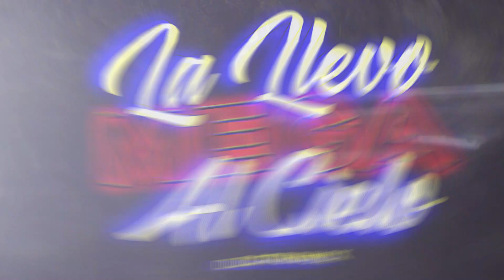MEGA LA LLEVO AL CIELO - DJ CRONOX | RKT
🔽PAGINAS CRONOX DJ🔽